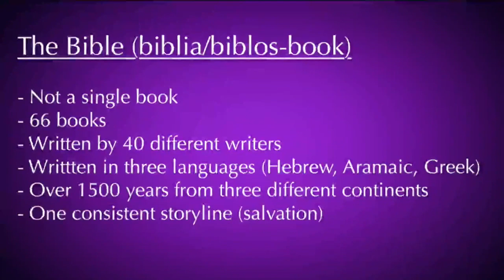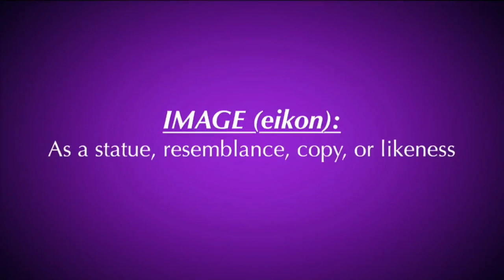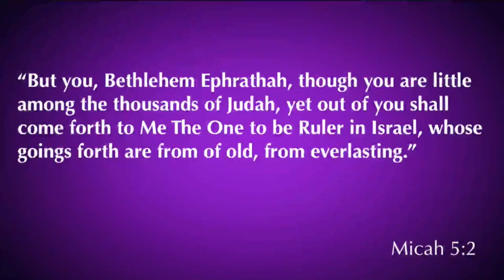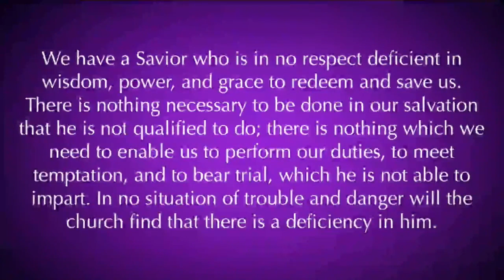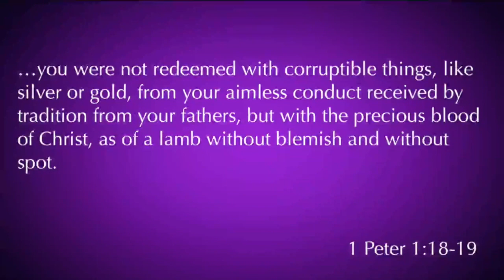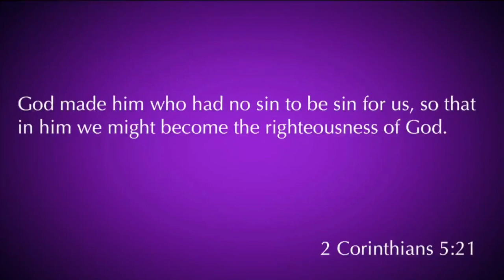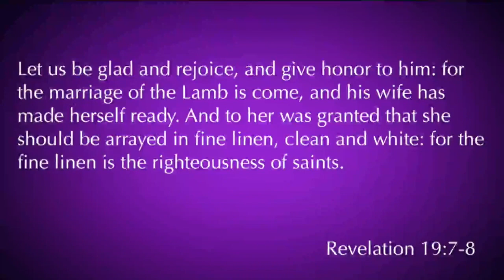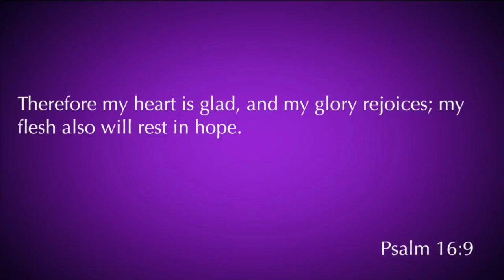Colossians 1:15-23 | Jesus is Preeminent | 04.14.19